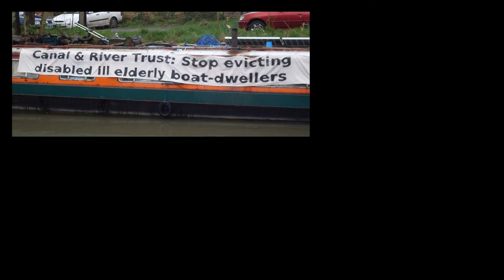4 Miles Per Hour [Storyboard]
Storyboard for a short documentary in collaboration with the houseboat community on the Kennet & Avon Canal, by Anna Baxter.